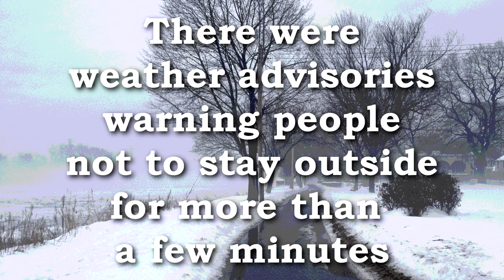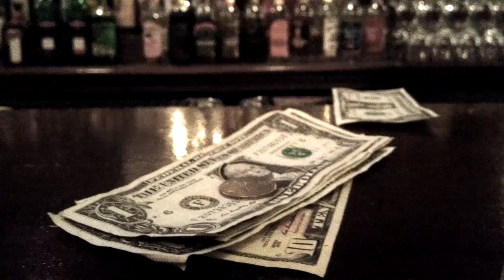A Van Dyck Ghost Story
A personal experience of the paranormal at the Van Dyck nightclub in Schenectady, New York. (It's now known as the Stella Pasta Bar & Bistro.)

This was my final video project at the College of Saint Rose.

This video was one of the finalists in the 15 Minutes Max: The Saint Rose Film Festival for 2014.